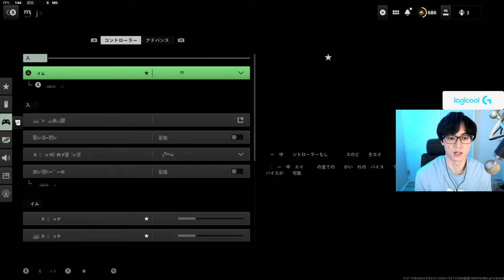CoD歴16年ならエイムアシストいらないでしょ？ - CoD:MW2